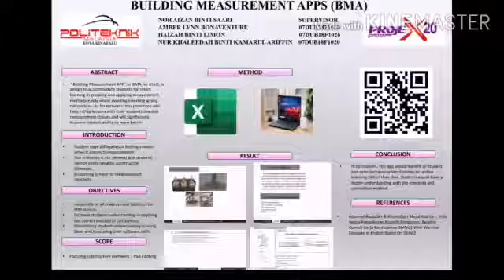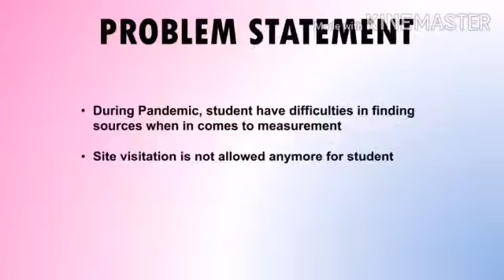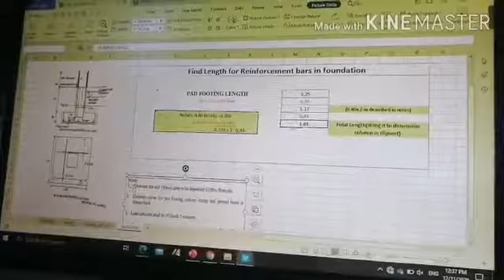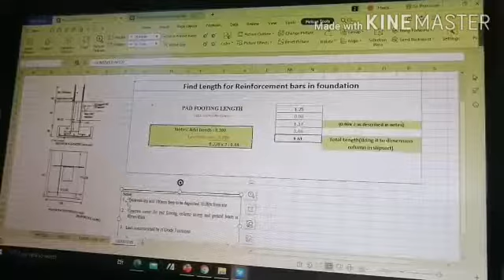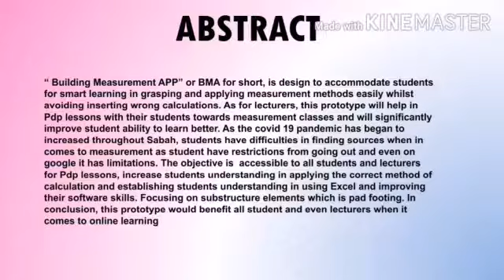BI08: Building Measurement Application BMA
To accommodate students for smart learning in applying the correct measurement methods for an element easily.